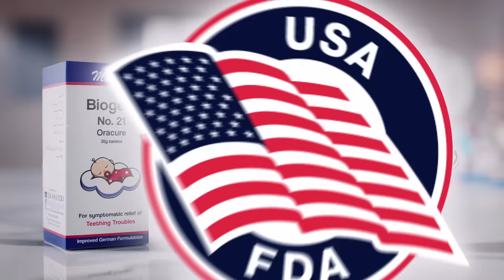Dr. Masood Introduces Biogen No 21 – Oracure. Soothing Teething Troubles with Care.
Relief for Little Smiles: Dr. Masood Homoeopathic Pharmaceuticals Introduces Biogen No 21 – Oracure. Soothing Teething Troubles with Care.

Say Goodbye to Teething Troubles, Hello to Dreamy Nights!
Biogen 21 is a safe, natural, organic one-product solution for painful gums and irritability caused by teething. Biogen 21 tablets are easy to administer and worry-free. There's no risk of overmedication.  Don't just merely cover up teething pain of your babies but relieve it with Biogen 21. It’s completely safe for children of 6 month of age & older.

• Helps babies with teething.
• Eases tooth and gum pain.
• Gives important nutrients with the Biogen 21 dental formula.
• It also helps with colic and gas pain.
• It makes digestion better and appetite bigger.